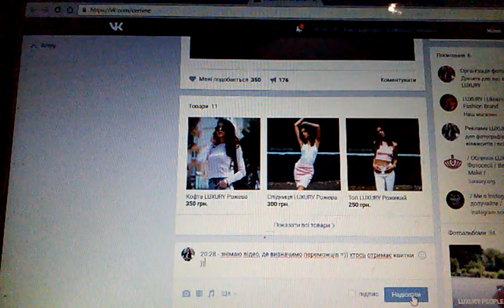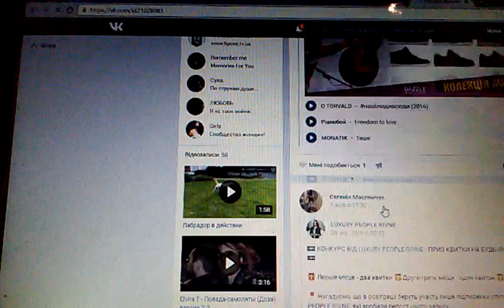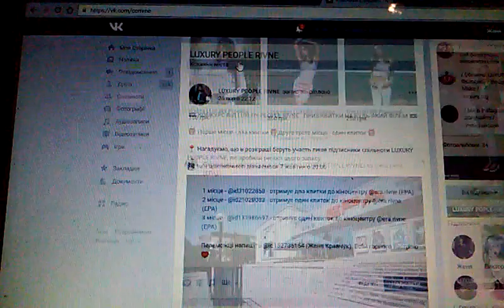•LUXURY PEOPLE RIVNE • Конкурс від кіноцентру ЕРА • 2016 •